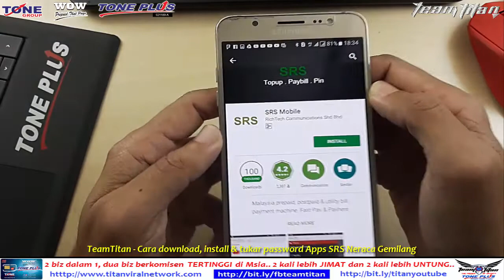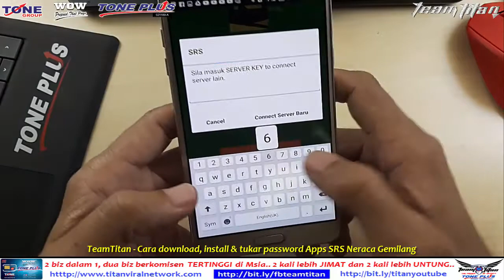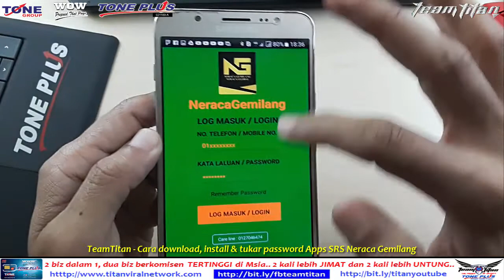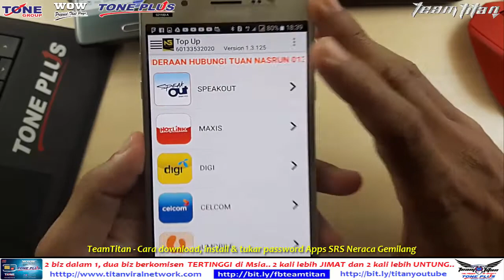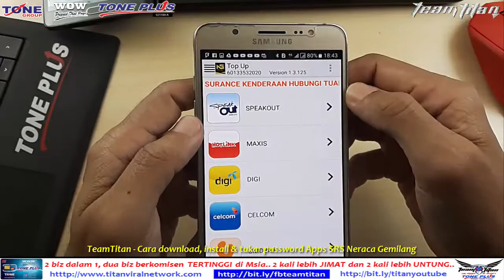ONEXOX | TEAMTITAN | Bisnes Topup - Tutorial #01 - Cara download, install, tukar password SRS (2017)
Tutorial #01 - Cara download, install & tukar password Apps SRS Mobile
Dalam TeamTitan, anda "got nothing to lose... but everything to gain for..." ✊😃
Di TeamTitan, setiap ahlinya tidak kira dilevel berapa sekalipun, akan dilengkapi dengan biz topup berkomisen TERTINGGI DI MSIA SECARA PERCUMA...saya ulangi SECARA PERCUMA dan ianya HANYA di TeamTitan...
Jadi setiap rakan Titan punyai KELEBIHAN yg MEMBEZAKAN kita dgn lebih 500 ribu usahawan simkad yg lain... dan biz topup berkomisen TERTINGGI ini menjadikan setiap rakan2 Titan LEBIH SETIA MENGGUNAPAKAI SIMKAD TONE PLUS kerana punyai NILAI TAMBAH (value added) yg sangat berbaloi... dan mereka LEBIH YAKIN UTK MEMPROMOSIKAN SIMKAD TONE PLUS kerana PENJIMATAN dapat dan ada PELUANG CERAH utk menjana INCOME PASIF YG LUMAYAN, dengan modal permulaan HANYA RM100 sahaja...✊💪😃
Jika usahawan simkad lain boleh berjaya meraih income pasif 5@6 angka sebulan TANPA biz topup BERKOMISEN TERTINGGI DI MSIA ini, kita di TeamTitan bakal 2 KALI LEBIH BERJAYA... kerana dlm TeamTitan, kita DUA KALI LEBIH JIMAT dan DUA KALI LEBIH UNTUNG... KERANA DAPAT 2 BIZ BERKOMISEN TERTINGGI DI MSIA dengan bermodalkan RM100 sahaja...✊💪😎
Ini belum ambilkira KESENANGAN menjalankan Biz Tone Plus & Biz Topup ini, disebabkan oleh GROUP SUPPORT YG MEMANG MANTAP LAGI TERBAEK... di TeamTitan, perkongsian ilmu & info adalah melalui Apps Gnotes, yg lengkap dgn ratusan nota2 online...✊😃
Apa yg TeamTitan tawarkan?
Apa kelebihan yg ada pada TeamTitan?
Apa nilai tambah yg ada pada TeamTitan?
Bagaimana TeamTitan boleh membantu setiap rangkaiannya?
Apa yg membezakan TeamTitan dgn ratusan ribu usahawan simkad yg lain?...
Video-video berkaitan biz topup... cara  menjalankan Biz Topup TeamTitan... dgn video-video ini mudah memberi support pada network Titan seluruh Msia...💪
Video teknikal berkaitan cara promosi, cara sharing ilmu, team support & lain-lain yg berkaitan...👇
Untuk pencerahan yg 'professional' berkenaan konsep simkad buat duit, yg dilengkapi dengan biz topup berkomisyen TERTINGGI DI MSIA (setaraf Master Dealer), serta disediakan dgn ratusan nota2 lengkap dalam Apps Gnotes online, sila hubungi rakan-rakan TeamTitan kami... mereka sedia membantu anda anytime, anywhere...
Bertindak lah sekarang... bersama kita berjaya dalam TeamTitan TonePlus...✊😃
Info lanjut :-
2 bisnes dengan 1 harga...
2 income dalam 1 masa...
2 biz TELCO berkomisen TERTINGGI di Msia...
Bukan sekadar SIMKAD atau TOPUP saje...
Tapi the best of keduanya...
   ...hanya di TEAMTITAN...👍💪😎
| Kerjasama | Usaha | Konsisten | Inovasi |
-Faisal@FJ😎
Branch Centre Tone Plus
Branch Centre Tone Excel
Former Group Accountant & Licensed Fund Manager
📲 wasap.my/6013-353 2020